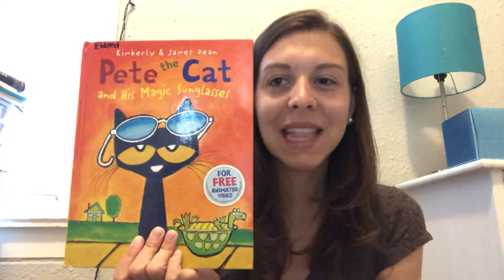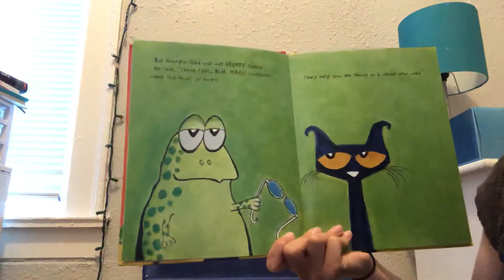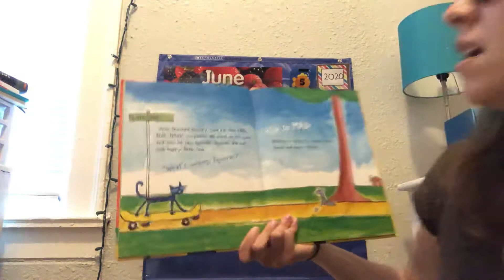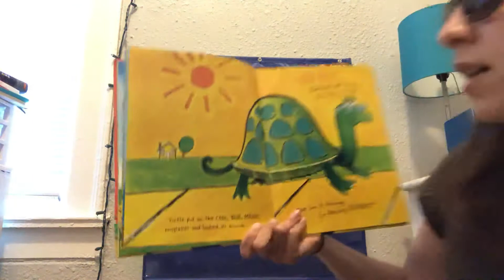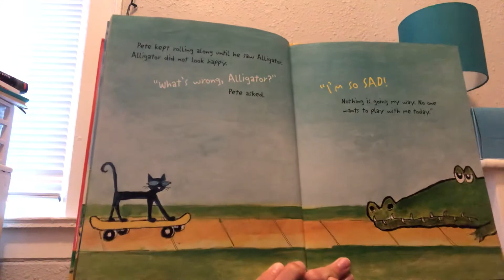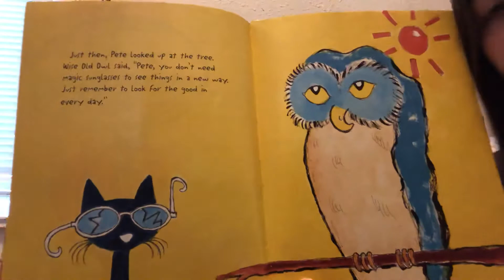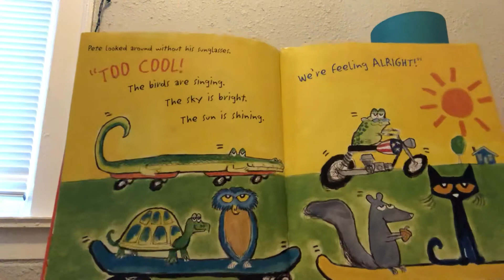“Pete the Cat and His Magic Sunglasses” by Kimberly and James Dean Read Aloud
Watch this video and talk about the good things that you can find in each day, even when you don’t have magic sunglasses.